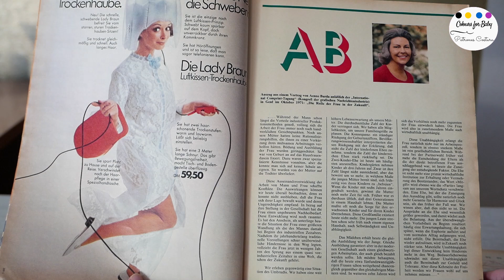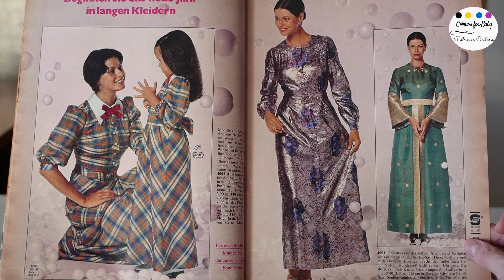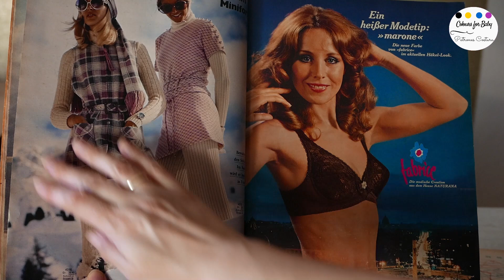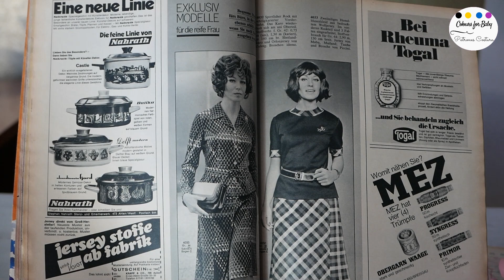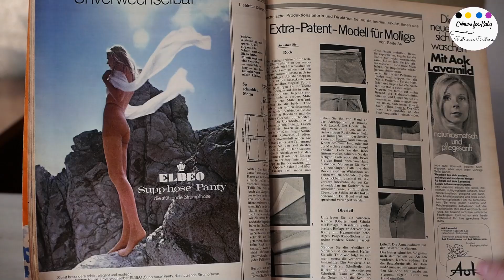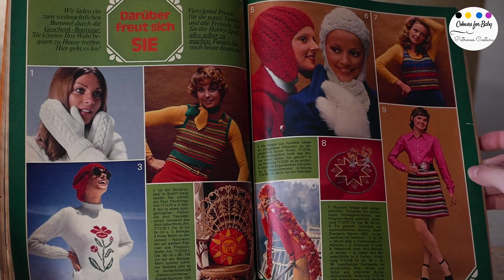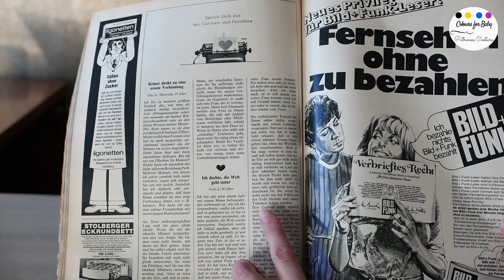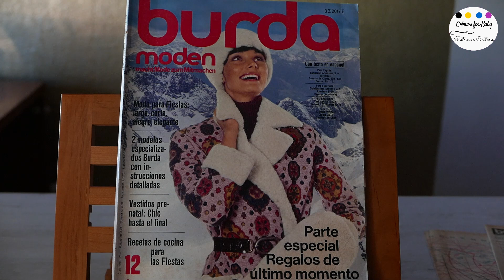Burda Diciembre 1971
¡¡Hola amigos costureros!!
En este vídeo vamos a descubrir una revista de 1971, del mes de diciembre llena de joyas atemporales que no te puedes perder. Vestidos incréibles para fiestas donde desclumbrar con looks únicos.
 No me digas que no se disfruta viendo los modelos vintage de estas revistas, la publicidad de esa época... Es interesante ver lo diferente que era en ese momento la revista Burda.
Llena de labores, bordados, punto, ganchillo e incluso decoración y recetas.

Como siempre os digo, si por casualidad os encontráis con una de estas revistas antiguas, hacerle un hueco en vuestro hogar son tesoros.
Por eso vamos a ver esta edición de diciembre de hace casi 50 años, verás como ves modelos que te pondrías hoy en día.